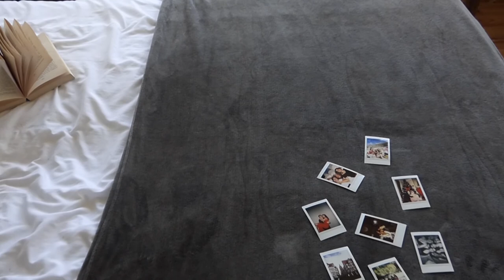Isolation - short film by Mariana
Assignment for Experimental Film class - isolation and quarantine routine